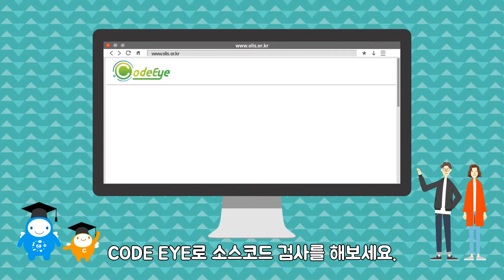[오픈소스SW 라이선스] 종합정보시스템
오픈소스SW 활용기반 구축 사업에서 오픈소스SW 라이선스 종합정보 시스템 OLIS
CODE EYE(오픈소스SW 라이선스 검증도구)를 홍보하고 오픈소스SW 라이선스의 올바른 사용을 유도하기 위해 애니메이션을 제작하였습니다.

CODE EYE(오픈소스SW 라이선스 검증도구) 활용 홍보 애니메이션